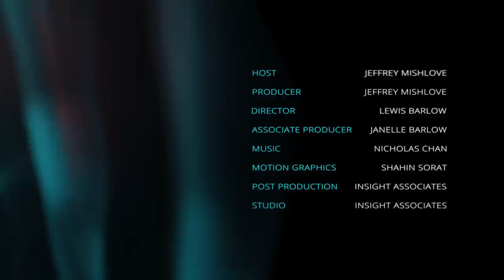InPresence 0212: Jeff Interviews Himself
This video introduces a new format for the InPresence series and for the New Thinking Allowed channel – one in which Jeffrey Mishlove is both the interviewer and the guest. It is an open-ended conversation covering such topics as extraterrestrial and extra-dimensional communication, personal vulnerability, magic, spiritual healing, and the Cosmic Christ.

LINKS TO OTHER BOOKS SHOWN IN THIS VIDEO:

Stephani Stephens, C. G. Jung and the Dead

Jean Millay (Ed.), Radiant Minds

Elizabeth Rauscher, The Holographic Anthropic Multiverse

Rollo May, Love and Will

Dean Brown, Cosmic Law –

Arthur M. Young, The Reflexive Universe

Russell Targ & Jane Katra, Miracles of Mind

Henry Corbin, Mundus Imaginalis

Peter B. Todd, The Individuation of God

Pierre Teilhard de Chardin, Christianity and Evolution